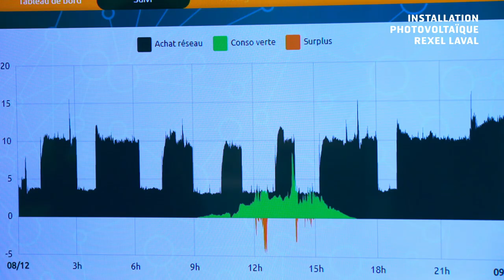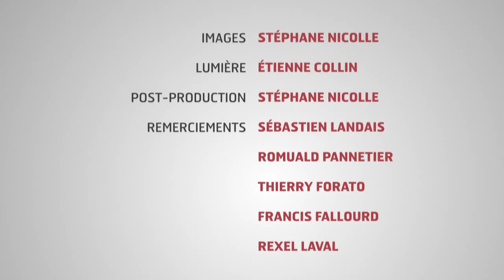CAV 37 - Installation photovoltaïque de l’agence Rexel de Laval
L’agence Rexel de Laval est équipée de 800 m2 de panneaux photovoltaïques pour une production de 17 kW en autoconsommation et 100 kW en revente. Une installation qui permet à Rexel de répondre à la loi biodiversité mais aussi de contribuer à l’effort contre le réchauffement climatique.